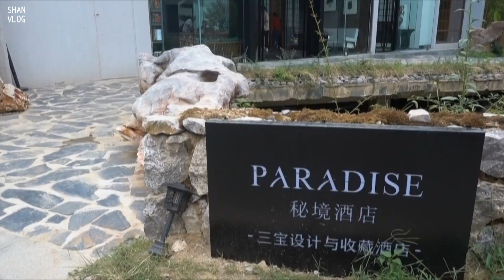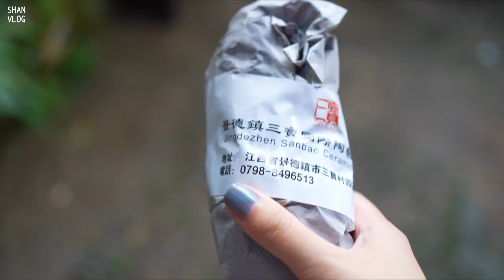ShansTrip3|景德镇Jindezhen|乐天集市|三宝村|御窑博物馆|浮梁|丙丁柴窑|秘境酒店